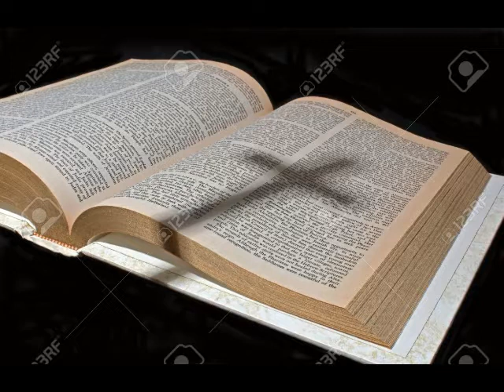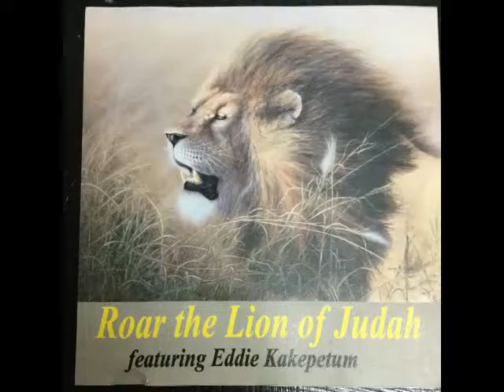In His Presence (Live In Keewaywin) - Eddie Kakepetum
Dedicated to my beloved late son Uriah Kakepetum. We love and miss you very much -
"He, being dead, yet speaketh" Hebrews 11:4